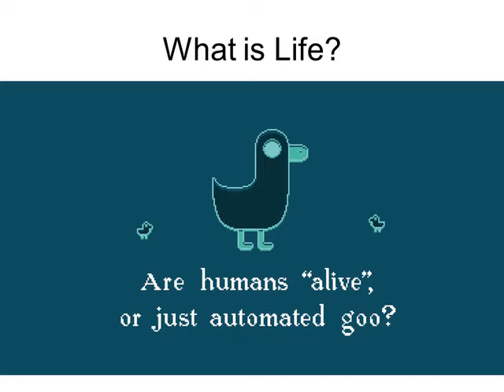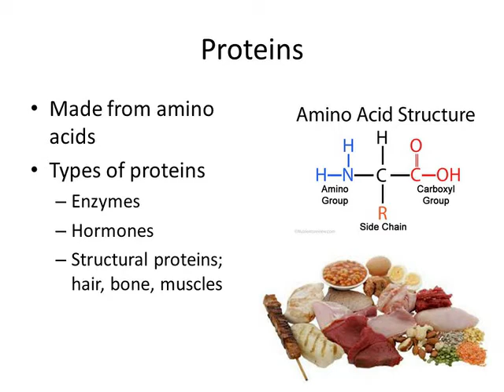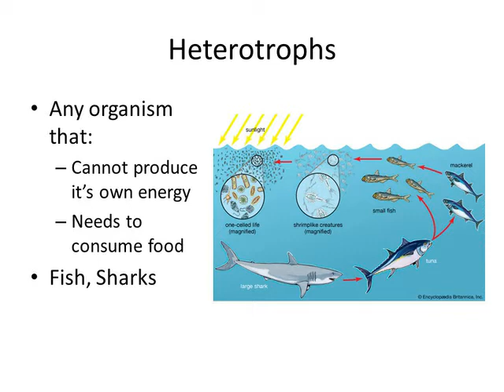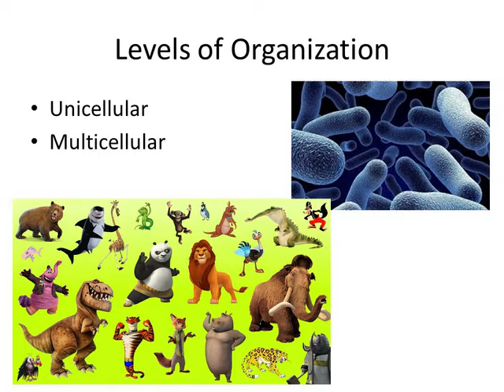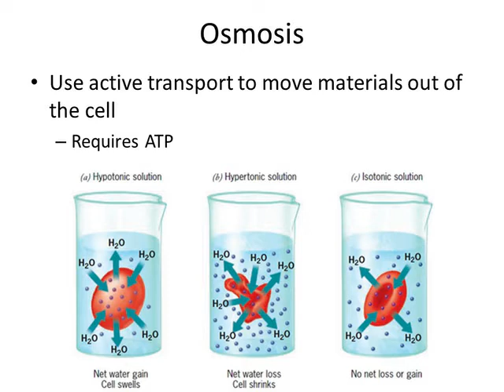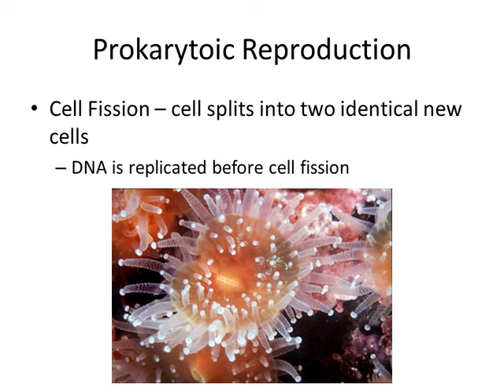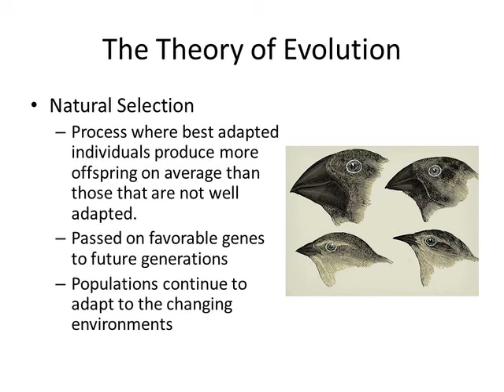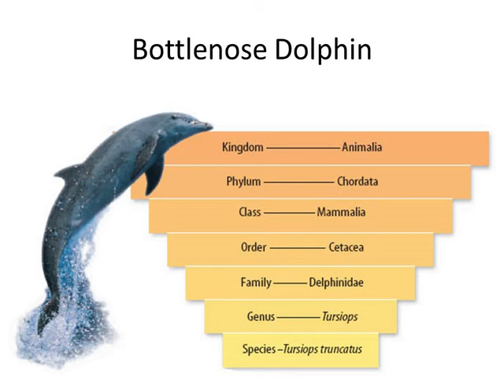chapter 4 zool